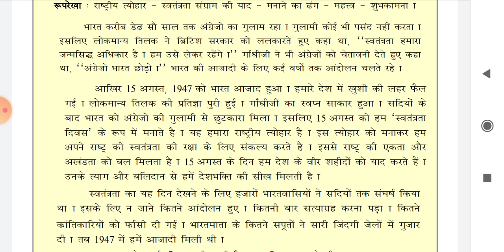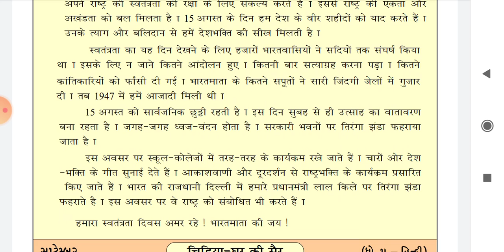Std - 5 Sub - Hindi Date - 5/11/2020 H. W. વિડિયો જોઇને વાર્તા- 'झूठ का फल' અને નિબંધ - 'पंद्रह अ